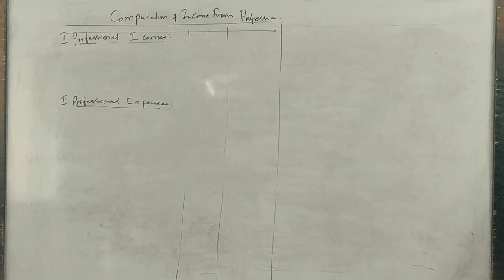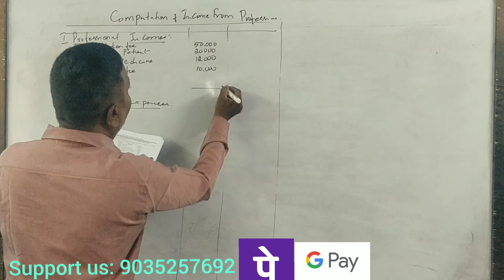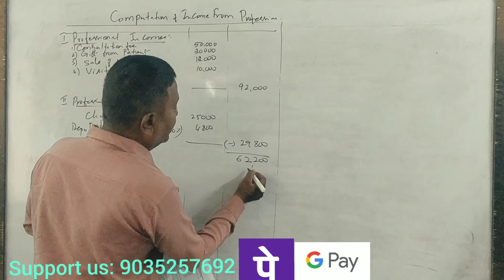Income From Profession (A,Y 2022-23) PART 18 - B.COM 2014 Question Paper 5 Marks By Srinath Sir